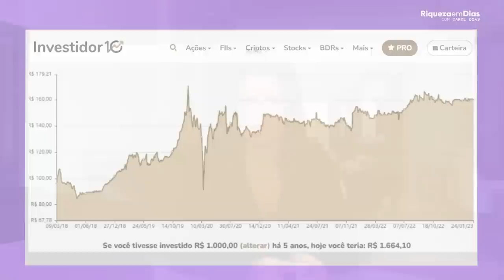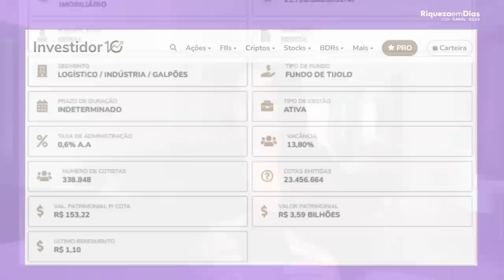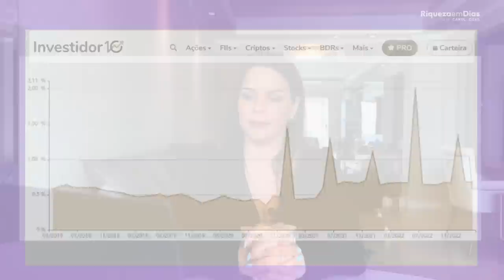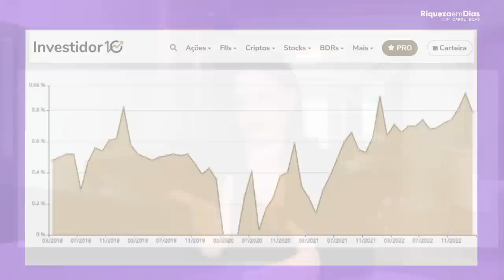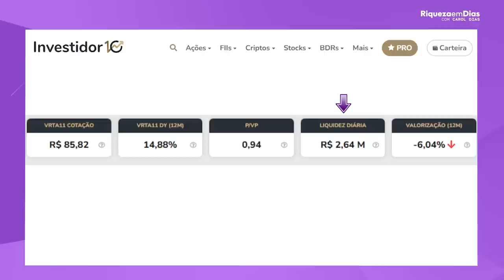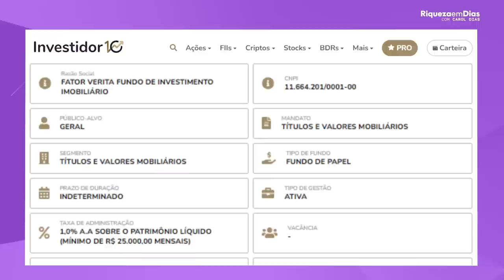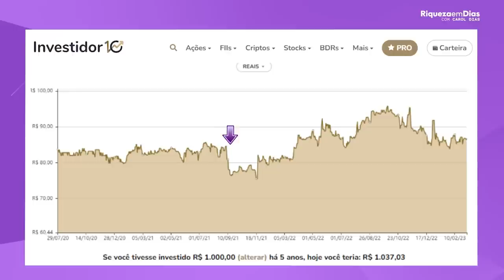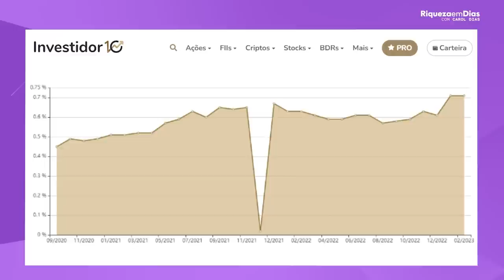DIVIDENDOS: Eu começaria por esses 4 FIIs em MARÇO!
Quando o tema são fundos imobiliários baratos vocês amam, mas quando além de barato eles pagam bons dividendos vocês amam mais ainda, por isso esse é o tema do nosso vídeo de hoje.

Nesse vídeo você verá:

00:00 TEMA: DIVIDENDOS: Eu começaria por esses 4 FIIs em MARÇO!
00:42 1° Fundo: HGLG11
00:55 Cotação
02:48 Dividendos do fundo
03:11  2°Fundo: XPML11
03:16 Cotação
04:13 Dividendos do fundo
06:28 3° Fundo: VRTA11
07:00 Cotação
07:49 Dividendos do fundo
08:30 4°Fundo: PVBI11
08:58 Cotação
09:55 Dividendos do fundo